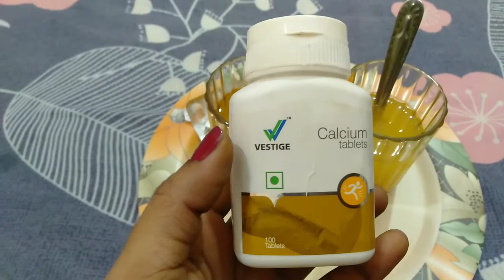vestige calcium ka live demo vestige calcium demo#